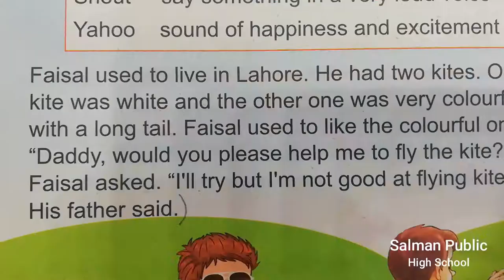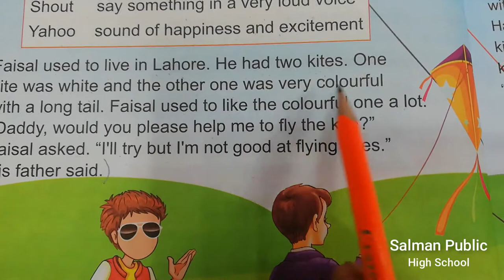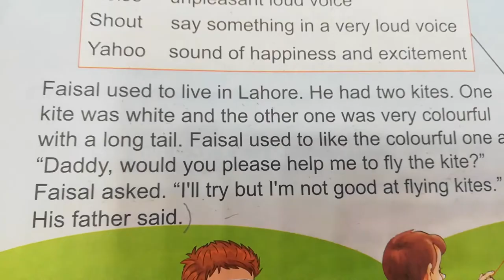Class 3 | English Tutor 3 | Unit 2: The Colourful Kite | Lecture 5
English Tutor 3
Unit 2: The Colourful Kite | Lecture 5
Lecture 5
Salman Public High School